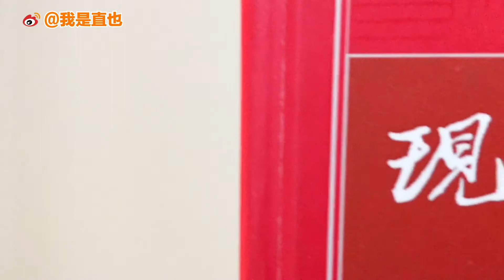我买了現代汉语词典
这本书也可以用作枕头。

我是日本人。正在学中文。我的名字是直也。在东京。Software Engineer.

我是直也的个人空间 - 哔哩哔哩 ( ゜- ゜)つロ 乾杯~ Bilibili